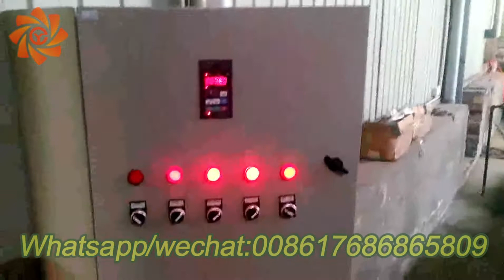Fried snack food production line/puffed crispy snack food machine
1.Puffed/extruded snacks food machine
2.Core filling snack machine
3.Fish feed production line
4.Pet/Animal food production line
5.Pet Chews/Treats production line
6.Nik Naks/Cheetos/Kurkure/Corn Curls Machine
7.Bugles/Doritos/Tortilla fried snack production line
8.Artificial rice/Instant porridge/Nutritional rice machine
9.2D 3D pellet snack machine
10.Corn flakes/breakfast cereals production line
11.Instant Noodle production line
12.Pasta/Macaroni machine
13.Textured Soy Protein Machine
14.Nutrition powder/Baby food production line
15.Bread Crumb production line
16.Modified starch machine
17.Mini Biscuit Machine
18.Extruder (single screw, double screw)
19. Dryer
20. Fryer(semi-auto batch fryer, full-auto continuous fryer)
21. Flavoring machine(octagonal barrel seasoning machine, drum flavoring machine)
22. Packaging machine